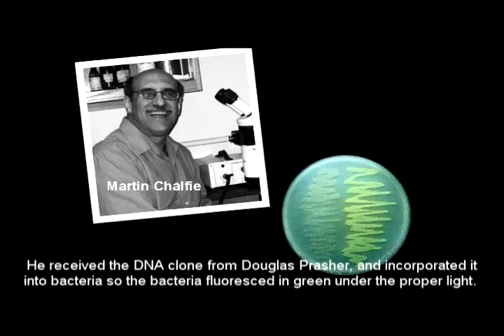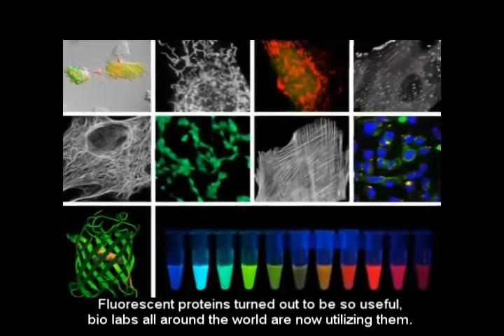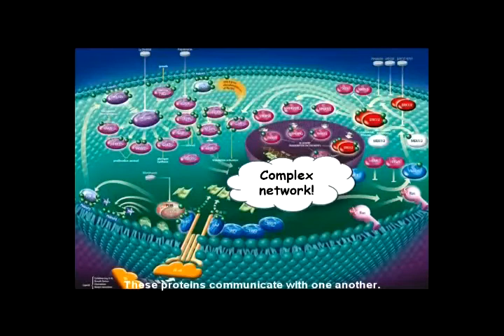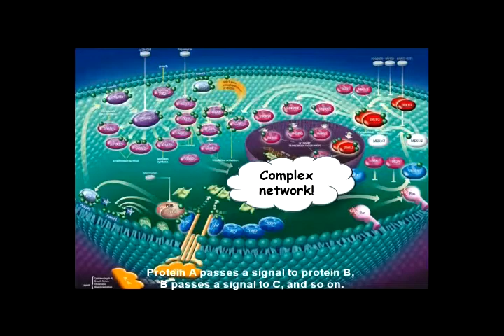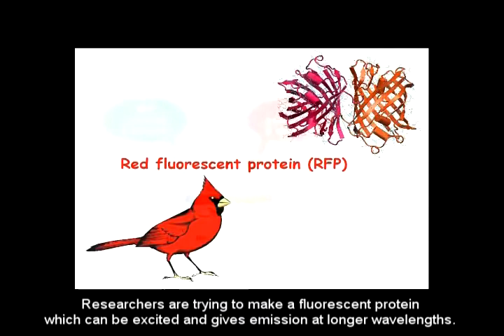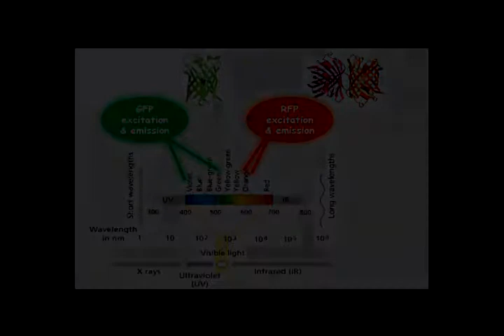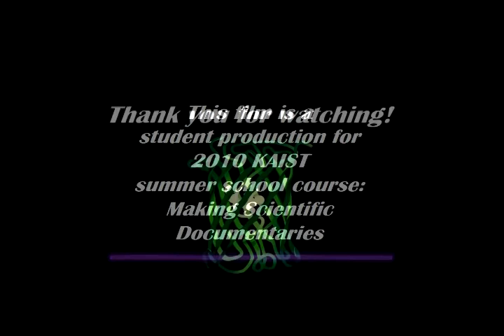2010 KAIST Documentary: (PART2) Fluorescent Protein-Lighting Up the Bio-World!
This film deals with the discovery and development of fluorescent proteins including GFP, and their usage in biomedical research.

This film is a student production for 2010 KAIST summer school course: Making Scientific Documentaries.

We feel sorry that some captions(subtitles) at the bottom part of the screen are out of view...We will try to correct them if we can...

Director: Jiseok Lee
Shooting&Production: Jenny Zhang
Editor&Narration: Brian Park